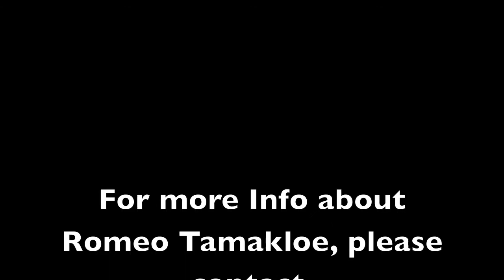Romeo Tamakloe; Center Back/Right back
Name: Romeo Tamakloe
Nationality: Ghanaian
Position: Center Back/Right Back
Age: 20

Tamakloe has  good awareness of the game. Very tactical defensively and surge forward ferociously when the need be. He is very confident on the ball and for a defender, such skill is important. He is a quality prospect by all standards and will fit in any competitive game.